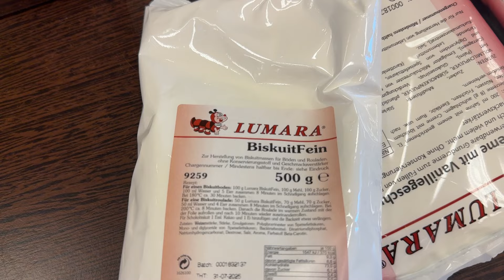Für das Wochenende, den beliebten Bienenstich